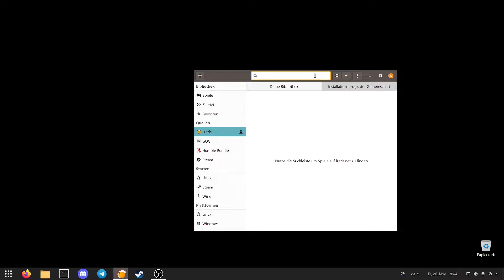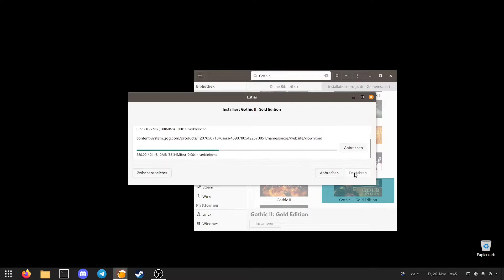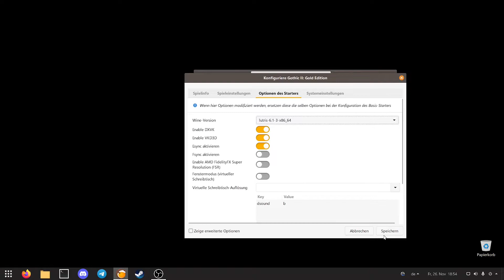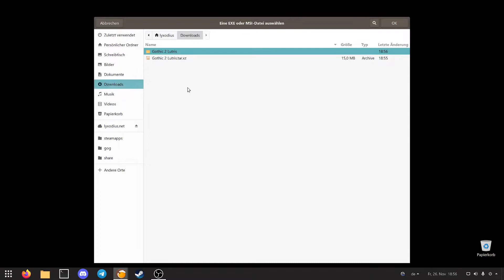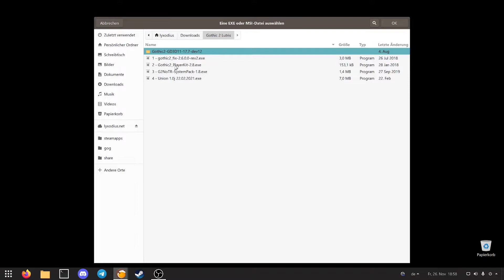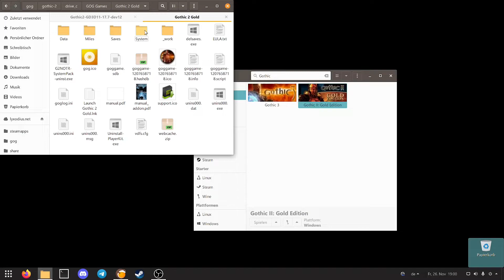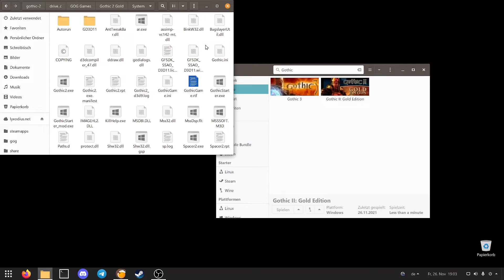Gothic 2 auf Linux installieren (Ubuntu/Lutris) [English Subtitles]